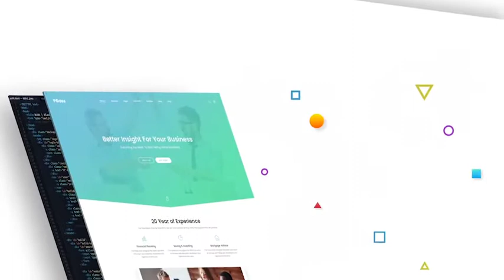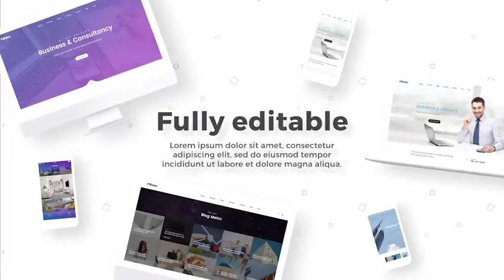Agency / Website / Service Advertisement | After Effects template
12 Scenes, 60 media placeholders (for photo or video), 40 text layers (everything can be easely duplicated to as many as you need, as well as removed)
Editable timings, durations
Everything customizable (placeholders, colors, scenes.. and more)
PDF tutorial covering all customization stages
Modern design, clean minimalistic look, effective typography and placeholders
Universalized Expressions